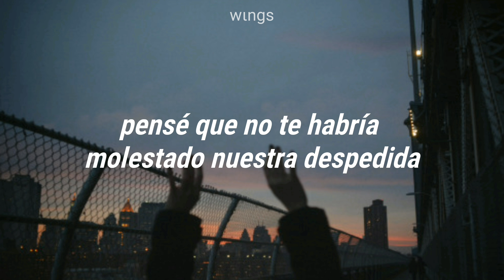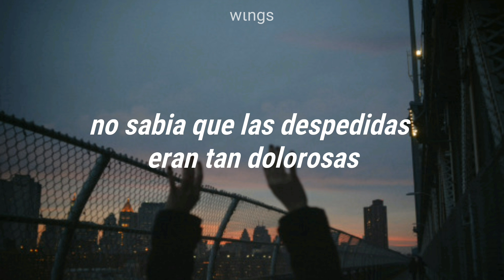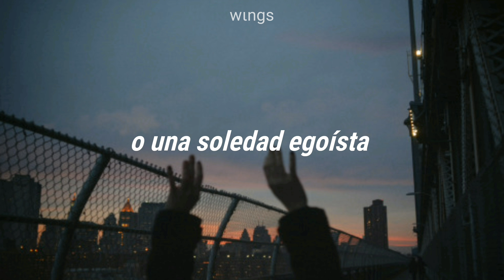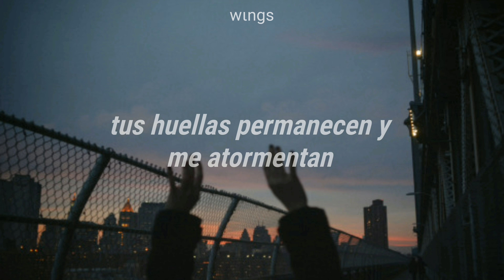KILLING ME '죽겠다' - iKON (Sub. Español)✿